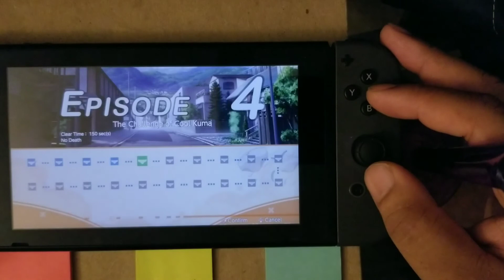Panty party switch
Panty party switch game play.